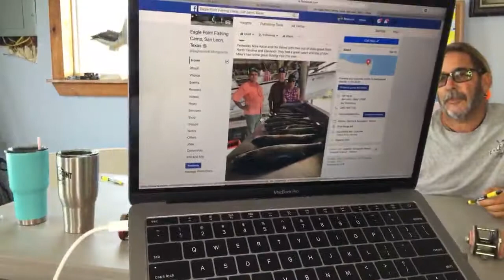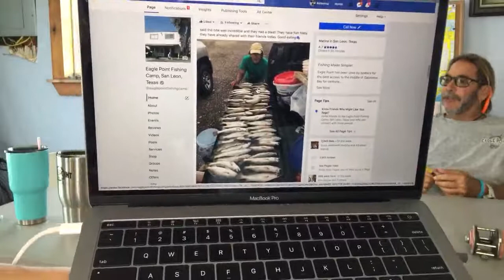September 27, 2018 How to Fish Cold Fronts on Galveston Bay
Eagle Point Fishing Camp's Eric Valentino, his wife, Rebecca, and Captain David Dillman discuss how to adapt to cold fronts during the Fall fishing season on Galveston Bay.